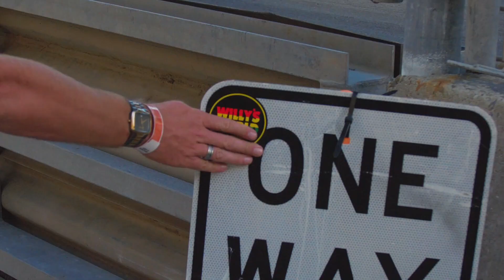Fireball Whisky x GC600 x Ballin' On A Budget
We get lit at the GC600 with Fireball Whisky

Filmed and edited by Nev Bot
Produced by Ballin' On A Budget